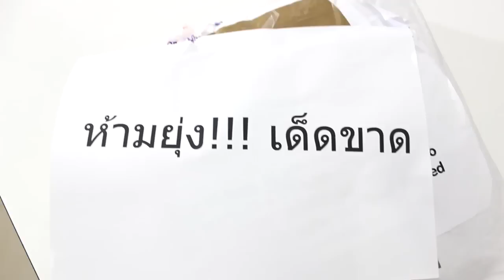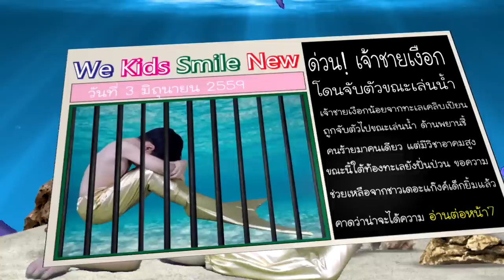แกะพัสดุจากเมืองนอก รวมคลิปจากอดีตถึงปัจจุบัน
เทปนี้ต้องขอขอบพระคุณอย่างสูงเลยนะคะ สำหรับทุกๆกำลังใจที่กดไล้ และซับสะไคล้ให้กับพวกเรา จนพวกเราได้รับรางวัลก้าวแรกแห่งความสำเร็จ ขอบคุณจริงๆค่ะ